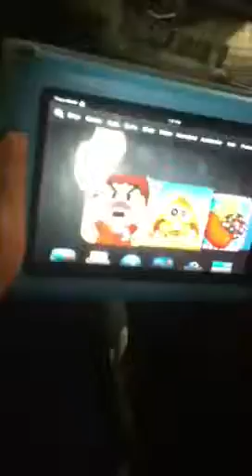Kick the boss three with Ty Garmon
My second vid out to David and Isaac